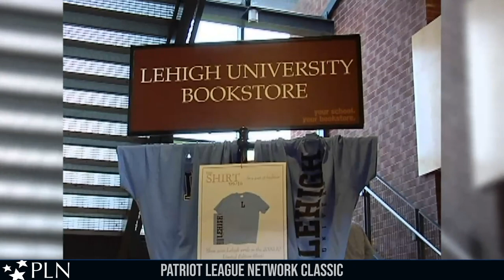PLN Classic: Football, Lehigh at Lafayette (Nov. 19, 2016)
In the 152nd edition of the Lafayette-Lehigh rivalry, Dom Bragalone became just the second player in Lehigh history to record two 1,000 yard seasons as the Patriot League Champion Mountain Hawks cruised to a big win.